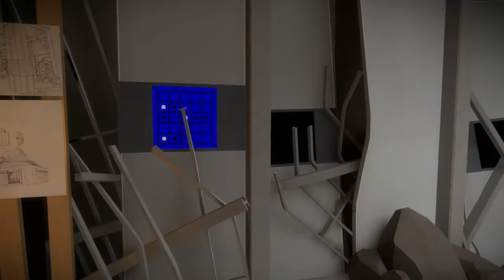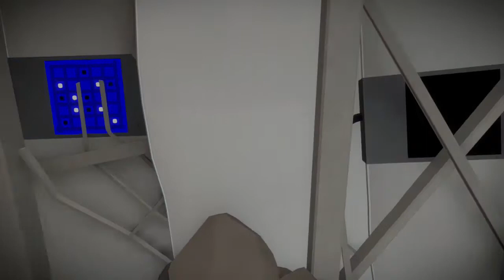Let's Play The Witness (BLIND) Part 26: I THINK I'M GONNA BARF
These puzzles are not coo.